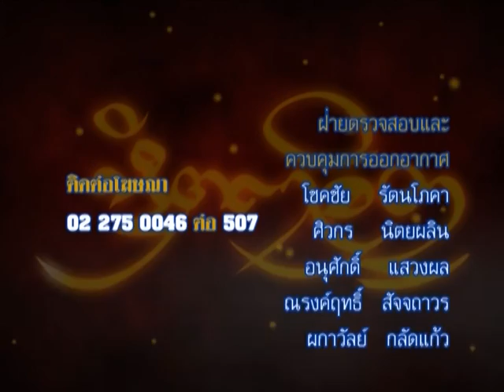รายการหัตถจิต | 23/03/59 | EP 4/4